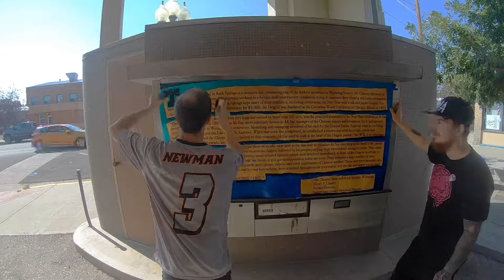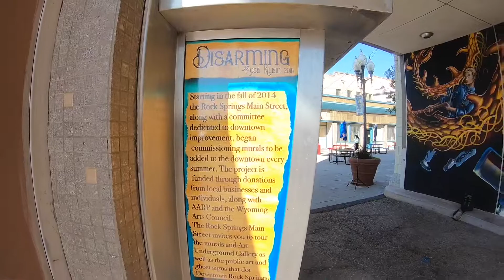Window Wrap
Downtown Rock Springs and Rock Springs Historical Museum asked us to wrap the old bank teller windows downtown today. Let us know that you think!!!

Design: Shawn Christian Huber
Install: Jeremy Newman
Film&Music: Ohio Snap Images
Host: Shawn Christian Huber